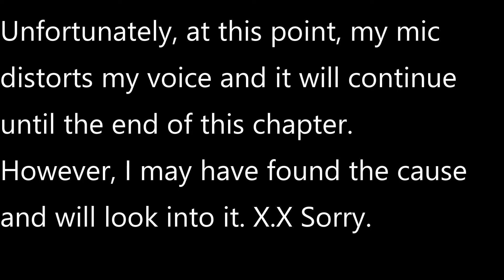N G ~ Part 18~ The Screaming Author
We begin Spirit Hunter: NG!
My friend got it for me as a gift after he saw the original Death Mark!
It's pretty cool! Some nice improvements!